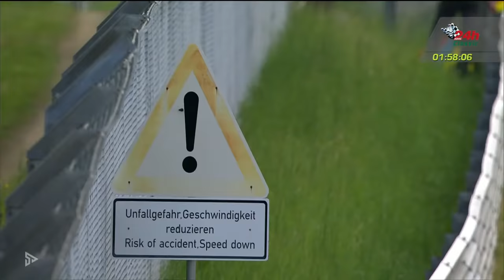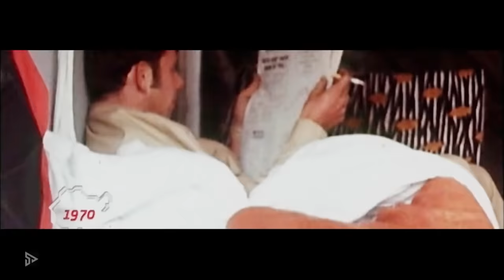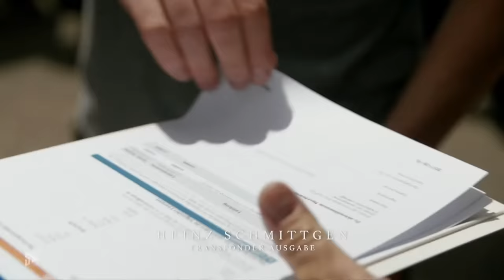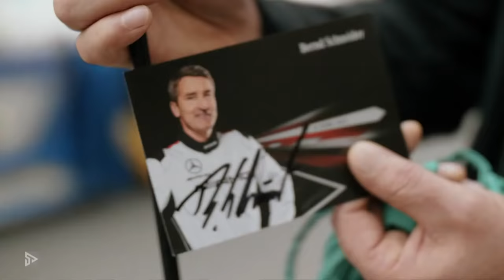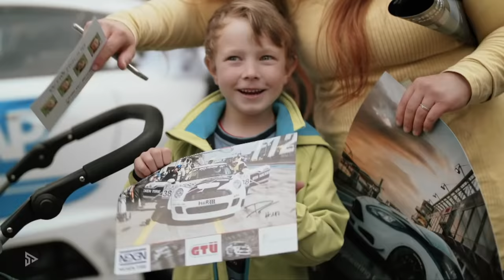Nürburgring 24h Classic Race | 🇩🇪 ADAC TOTAL 24h Rennen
🕞 ZEITPLAN
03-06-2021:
12:25 - 14:15 Uhr: Q1 Qualifying
20:25 - 23:45 Uhr: Q2 Qualifying

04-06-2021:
09:30 - 13:20 Uhr: 24h Classic Rennen
15:25 - 16:45 Uhr: Q3 Qualifying
18:25 - 21:05 Uhr: TOP Qualifying

[ f] Like AutoAddiction on Facebook!